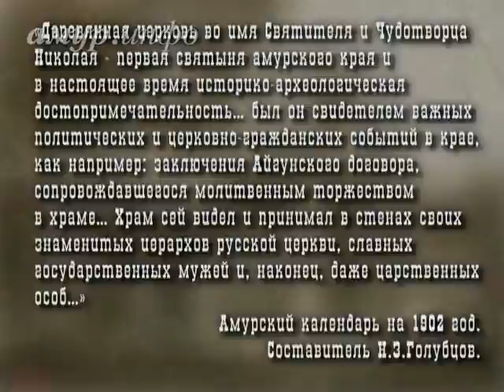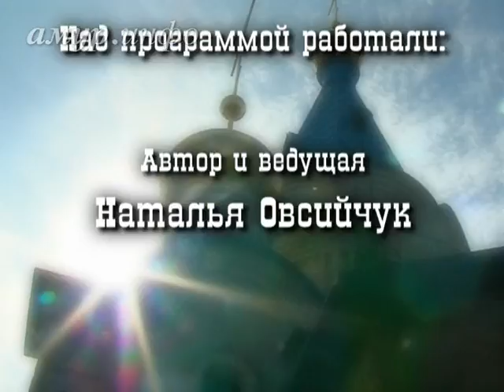Церкви Благовещенска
До революции в городе было 12 православных храмов Ссылка на сайт / Видео предоставлено ТК "Альфа канал"